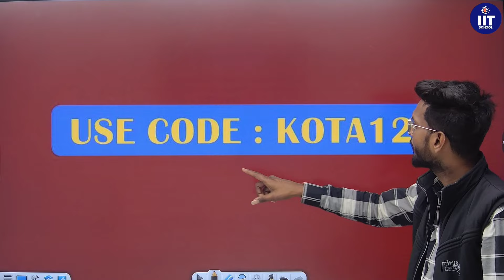KOTA Coaching का नया अवतार ! IIT School का New Plan ?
In this video We try to give some information about IIT School and it's team as well as Discount process in Fee Structure